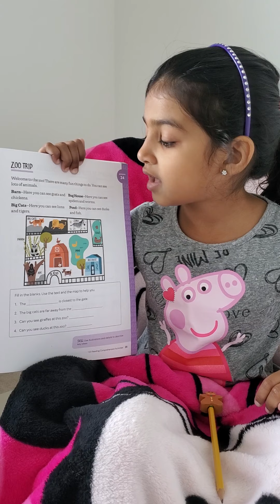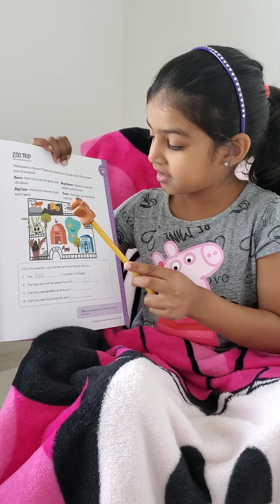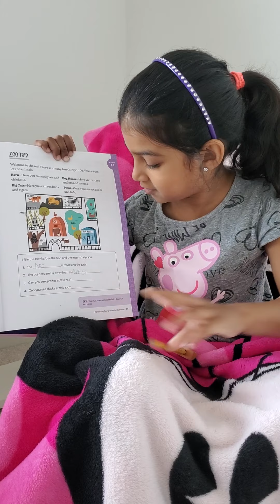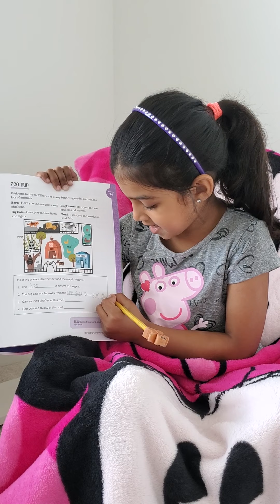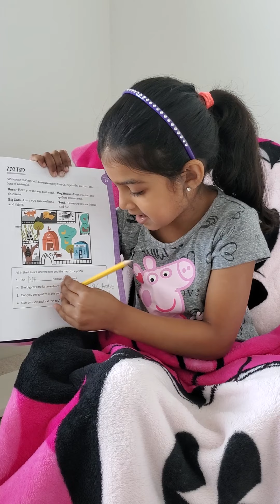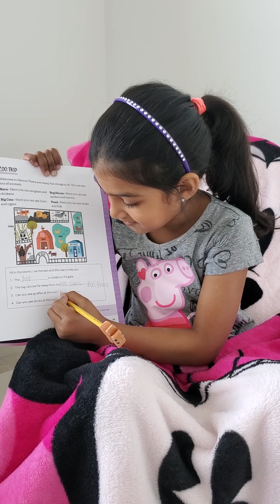Reading 📚 comprehension activities